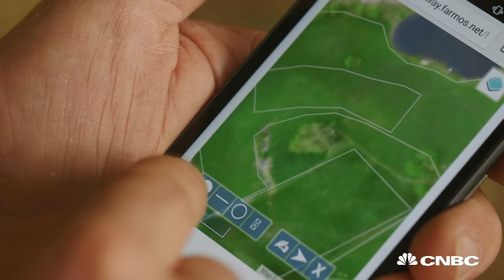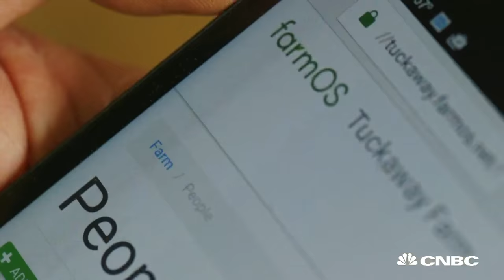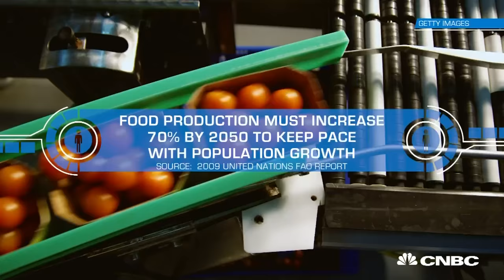The Future Of Farming Is Utilizing Data In An Open Source Network Of Farmers | NetNet | CNBC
Dorn Cox, a farmer in Lee, N.H., says that the future of farming won't be filled with glossy automated robots and tractors, but instead with do-it-yourself sensors and drones that feed data into an open source network of farmers.